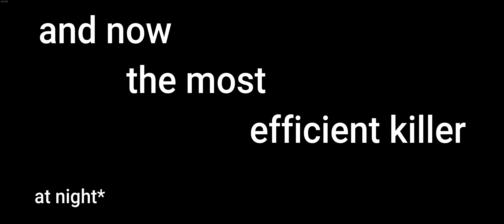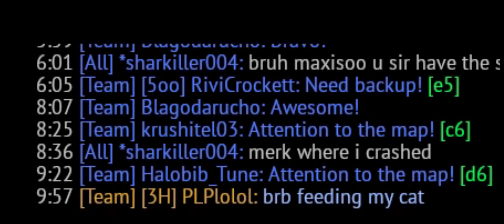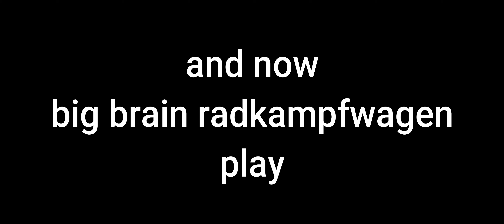Warthunder small brain plays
just random wt stuff